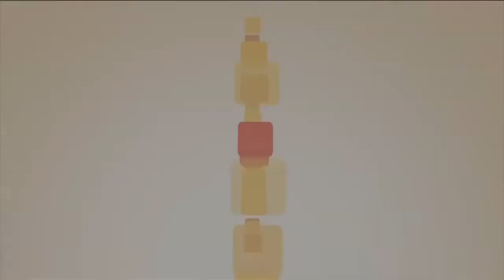부르심 | 우리들교회 김양재 목사 [주일예배 / 설교]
설교 제목 : 부르심

성경 구절 : 이사야 6장 1절~8절

1. 웃시야 왕이 죽던 해에 내가 본즉 주께서 높이 들린 보좌에 앉으셨는데 그의
    옷자락은 성전에 가득하였고
2. 스랍들이 모시고 섰는데 각기 여섯 날개가 있어 그 둘로는 자기의 얼굴을
    가리었고 그 둘로는 자기의 발을 가리었고 그 둘로는 날며
3. 서로 불러 이르되 거룩하다 거룩하다 거룩하다 만군의 여호와여 그의
    영광이 온 땅에 충만하도다 하더라
4. 이같이 화답하는 자의 소리로 말미암아 문지방의 터가 요동하며 성전에
    연기가 충만한지라
5. 그 때에 내가 말하되 화로다 나여 망하게 되었도다 나는 입술이 부정한
    사람이요 나는 입술이 부정한 백성 중에 거주하면서 만군의 여호와이신
    왕을 뵈었음이로다 하였더라
6. 그 때에 그 스랍 중의 하나가 부젓가락으로 제단에서 집은 바 핀 숯을 손에
    가지고 내게로 날아와서
7. 그것을 내 입술에 대며 이르되 보라 이것이 네 입에 닿았으니 네 악이
    제하여졌고 네 죄가 사하여졌느니라 하더라
8. 내가 또 주의 목소리를 들으니 주께서 이르시되 내가 누구를 보내며 누가
    우리를 위하여 갈꼬 하시니 그 때에 내가 이르되 내가 여기 있나이다 나를
    보내소서 하였더니